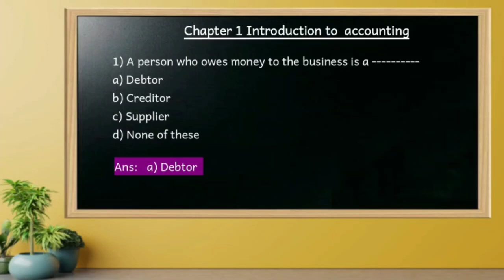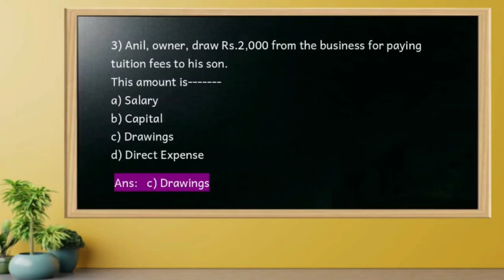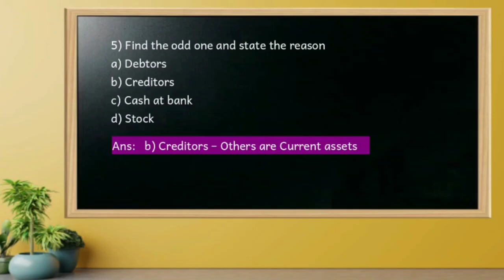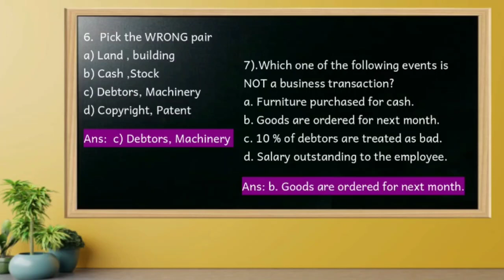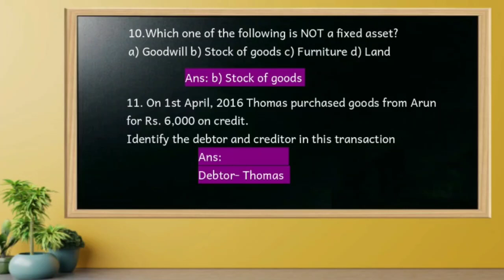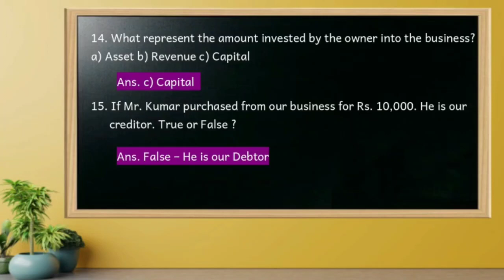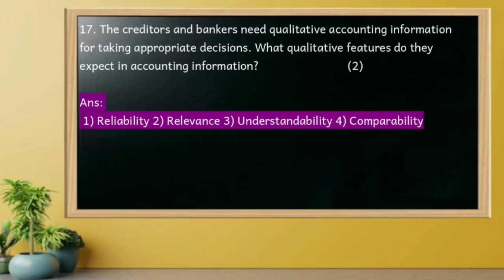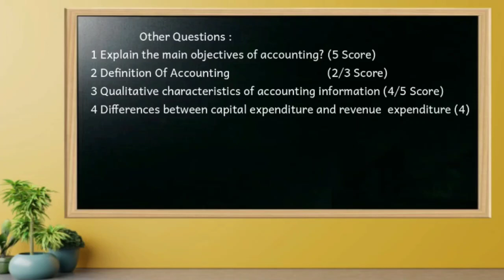+1 Accountancy Exam Special 2021| Objective Type | Short Answer Type | Discussion | Day 1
+1 Accountancy Exam Special | Discussion on Model Objective Type and short answer Type Questions and Answers.
Easy to score up  to 30

Classes in Details Chapter wise Focus area

By Sedus edu media
Saidalavi P
M.com, MBA, B.ed, NET
98464939